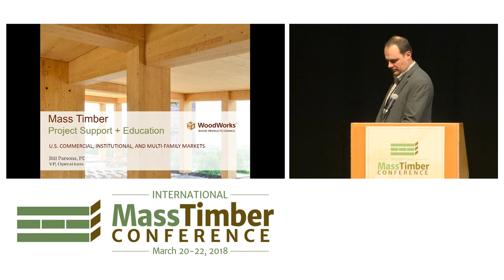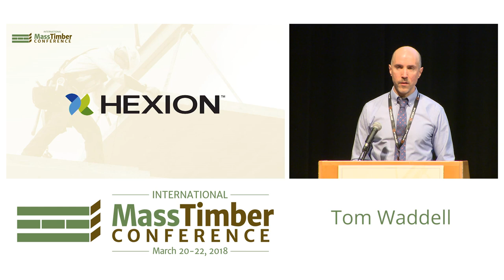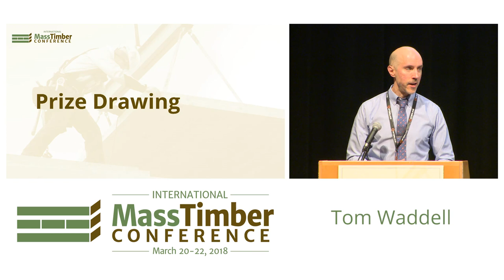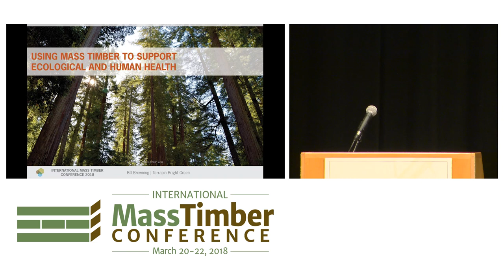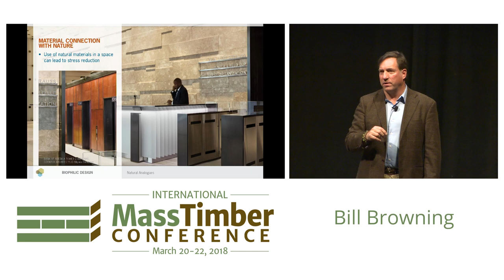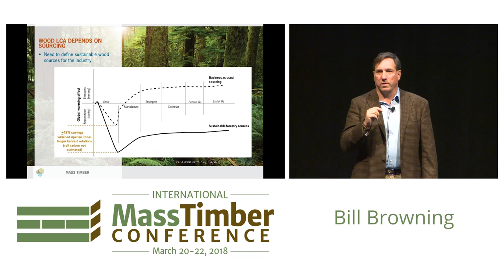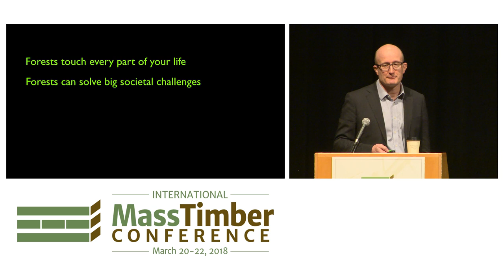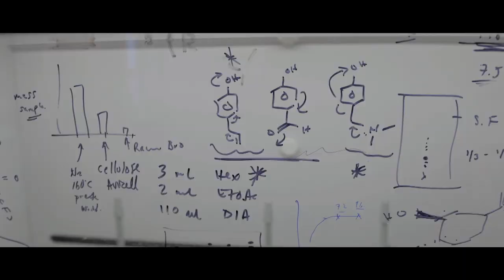2018 International Mass Timber Conference, Morning General Session, Day 2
The 2018 International Mass Timber Conference was produced by Forest Business Network and WoodWorks.

Video Sponsors Include: Forest Business Network, Katerra, Think Wood, and Oregon Forest Resources Institute

Welcome & Housekeeping - Arnie Didier, Chief Operating Officer, Forest Business Network; and Bill Parsons, VP of Operations, WoodWorks

The History and Future of the Timber Industry in Portland, Oregon - Mayor Ted Wheeler, Portland,

Using Mass Timber to Support Ecological and Human Health - Bill Browning, Co-Founder and Partner, Terrapin Bright Green

Forests sustain us by providing services like clean air, timber, and filtered water. What can we learn from forests to create buildings and communities that support life and human health? See how mass timber construction, biophilic design, and other cutting-edge sustainability strategies could make this vision of regenerative architecture possible.